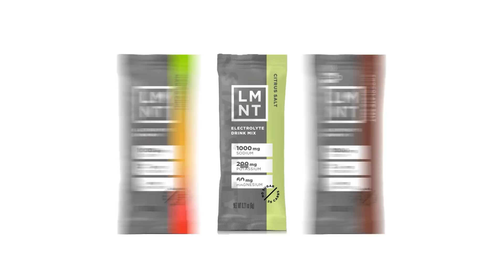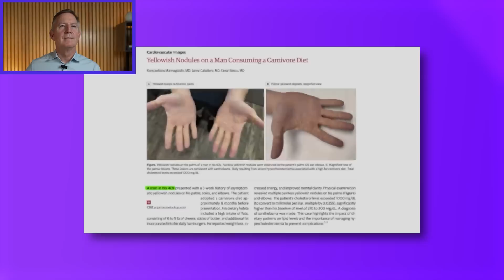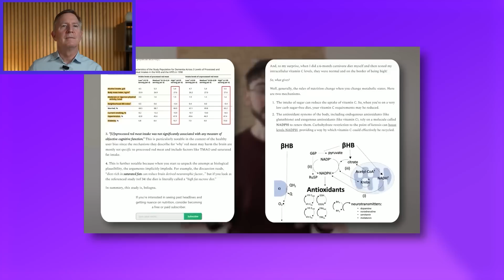Man On Carnivore Diet LEAKS CHOLESTEROL! - Doctor Reacts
A man on a carnivore diet reportedly starts oozing cholesterol from his skin—is this fact or media sensationalism? Dr. Eric Westman reacts & debunks this viral case study from JAMA Cardiology and explains the real science behind cholesterol and diet.

Bestselling Book – END YOUR CARB CONFUSION:

END YOUR CARB CONFUSION COOKBOOK: